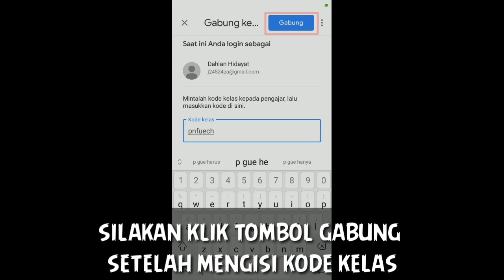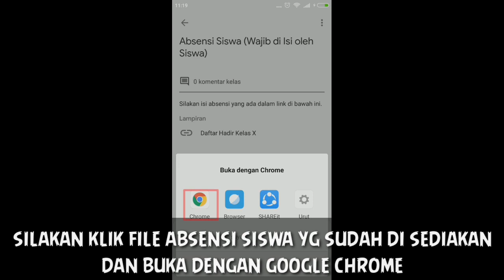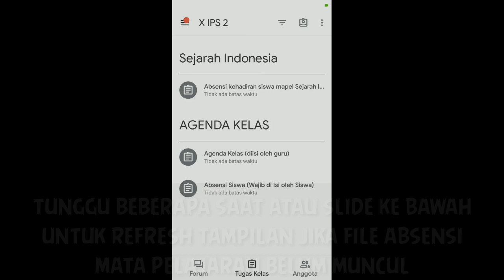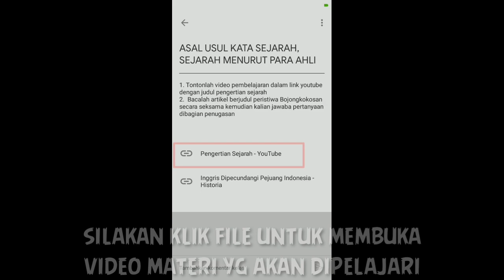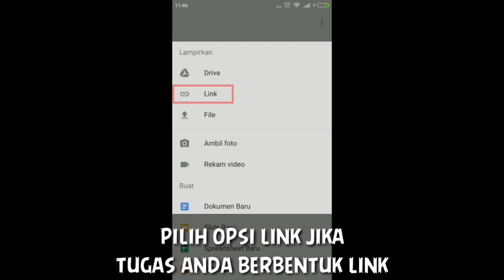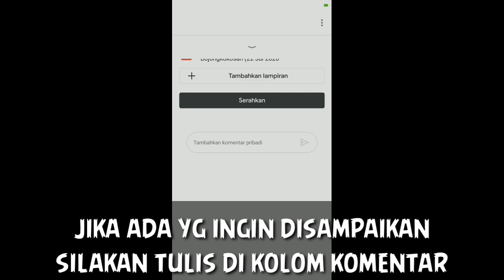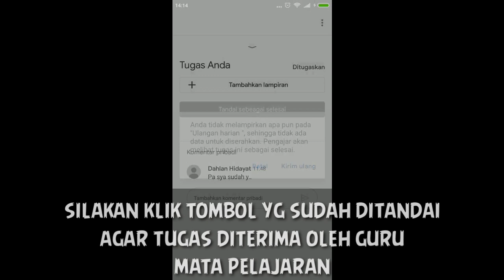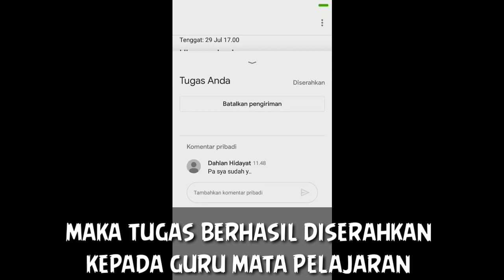Tutorial Proses KBM di Google Classroom Untuk Siswa MAN 1 Sukabumi